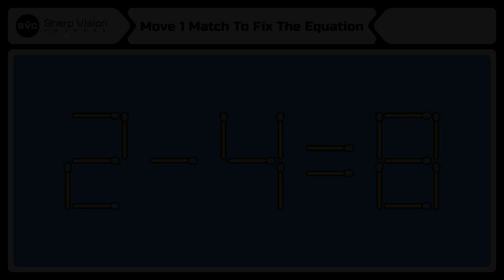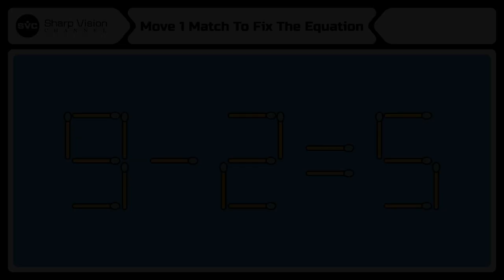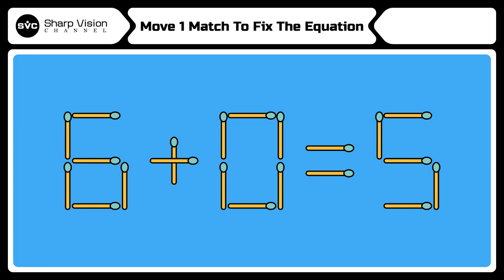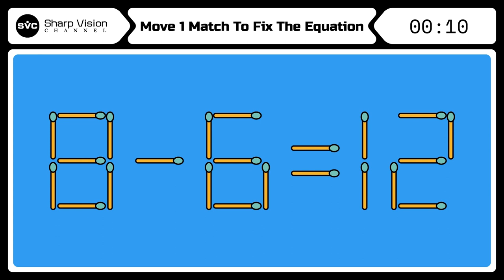Move 1 Matchstick to Fix the Equation | Matchstick Puzzle Game No14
Move 1 Matchstick to Fix the Equation | Move Only 1 Match to Make the Equation Correct | Matchstick Puzzle Game No14